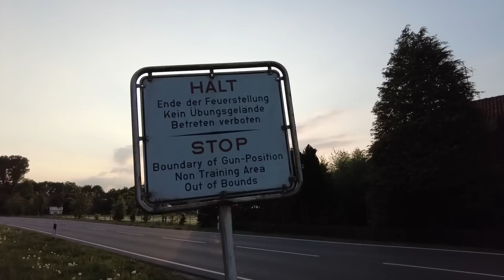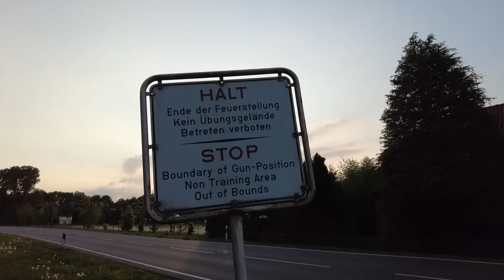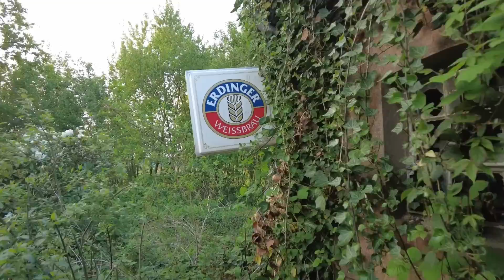Tischkicker, Anlage, Bassbox... Viele Partyutensilien immer noch da !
Von außen absolutes Horrorhaus und innen überraschte uns so einiges.
Kommt einfach mal mit !